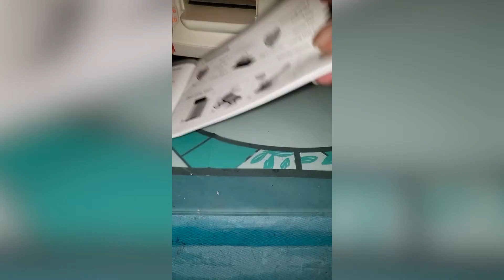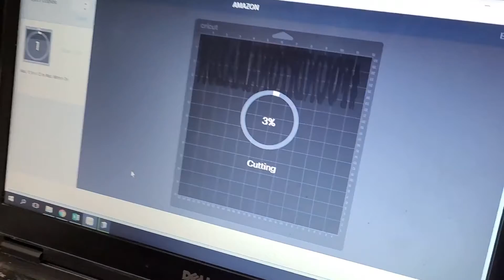Best Die cut Machine On The Market | Ultimate Reviews & Buyer's Guide!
Looking for the best die cut machine on the market? Look no further! In this video, I will review three of the top machines and help you decide which one is right for you. I'll also provide a buyer's guide to help you make the best purchase possible.

AMAZON DISCLOSURE:
"Outdoor Gear Expert" is audience-supported and we’re independent reviewers with no connection to the manufacturers or sellers. We review products that we think are the best in their respective categories.